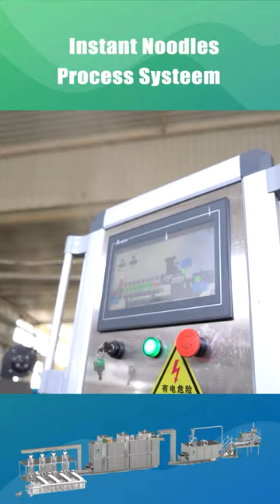Pasta Noodle Making Screw Extruder Machine Line Manufacturers Automatic Pate Macaroni Machine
Non-fried instant noodle is the new type instant noodles, which can avoid the high fats causedby traditional fried instant noodles, making non-fried instant noodles more healthy. ARROW non-fried instant noodle production line adopt the double screw extrusion cooking technology. bychanging molds and cutting machine, can make dfferetrt shapes of cooked 1 semi-cooked ricenoodles, wheat noodles, multi-grain noodles and other products, with features of high level ofautomation, energy and space saving.